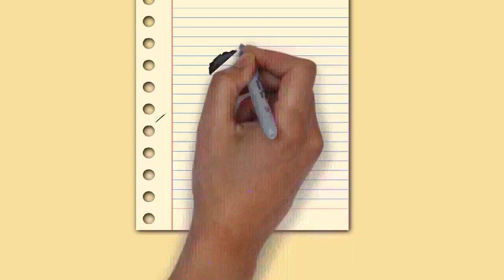Draw My Life Alcoholism